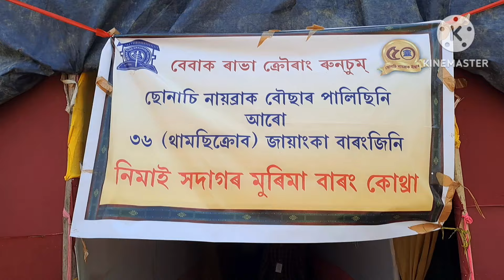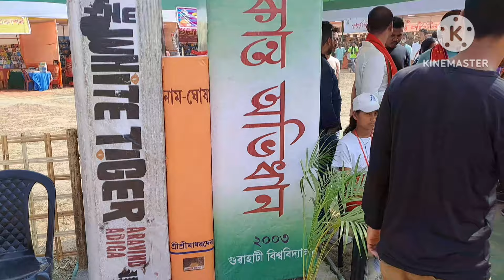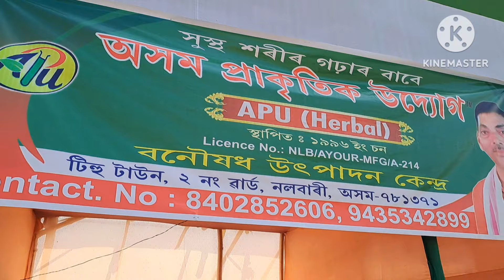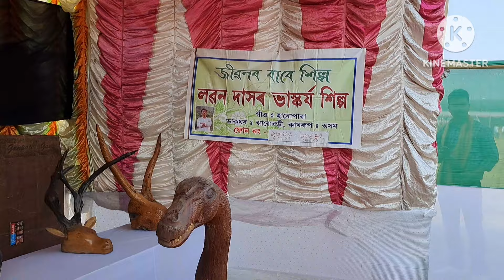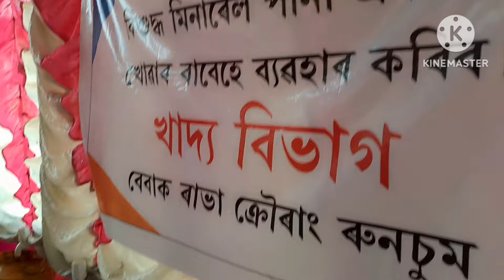Luhar Ghat Rabha Mitting ot. Bohut Dangor Mela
Namaskar Mor Bondhu Bandhobi Xokol Logote mor Moromor Youtub Poriyal Xokol Ajir Video tu Kenekuwa Lagise Apunaloke Comment kori Jonabo Jodi mor Video Apunaloke notunkoi Sai ase Tetiya hole Mor Channel tu Subscribe kori lobo Jate Mor Anekuwa Dhoronor Video pai Thake Ajiloi Aikhiniye

Jodi mor agor Video bor Sabo khoje Tetiya hole Tolor Link to Click Korok Joy Hind